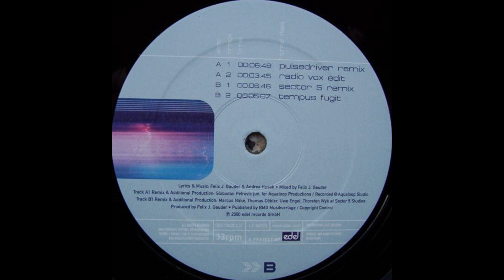Aurelia - Time Flies (Tempus Fugit) (Trance 2000)